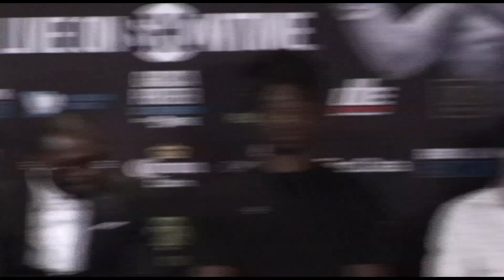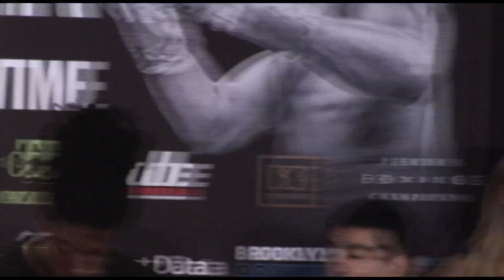Shaw Porter vs Danny Grcias Press conference